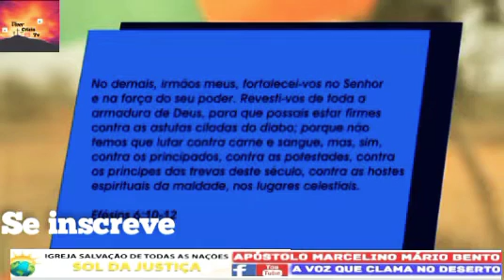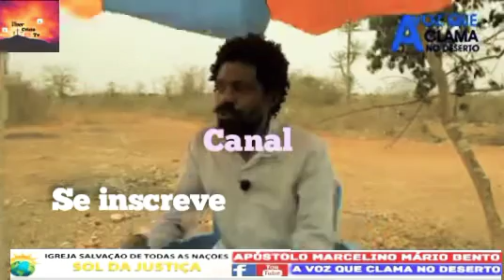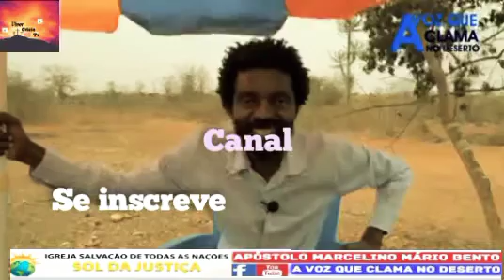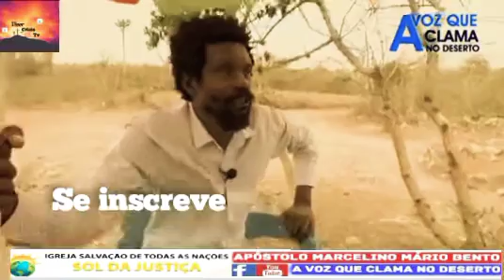combate espiritual escuta isso com Apóstolo Marcelino Mario Bento